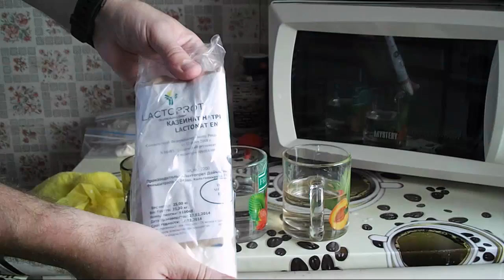Тестируем сырье из которого производит спортпит Компания SuperSet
Представленное сырье компанией SuperSet:
Lactomin-80
Казиинат натрия
Сыворочный белок
Яичные белок